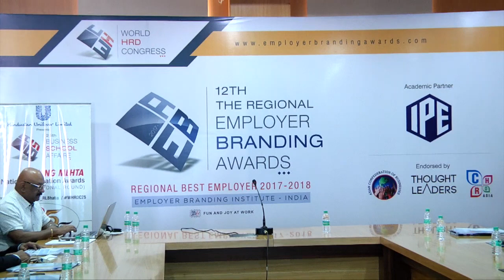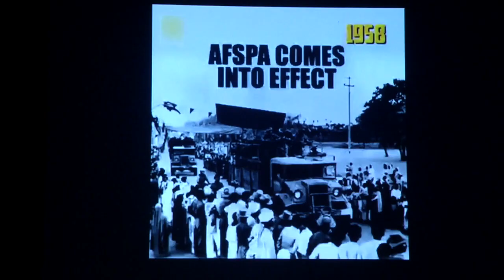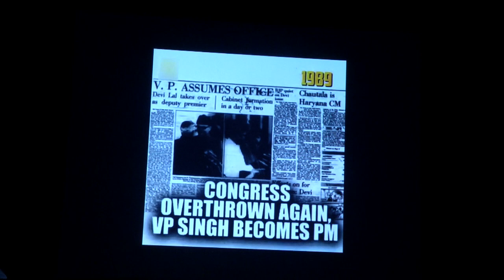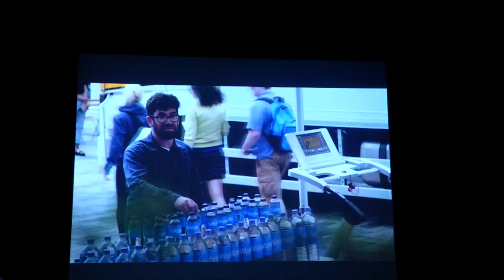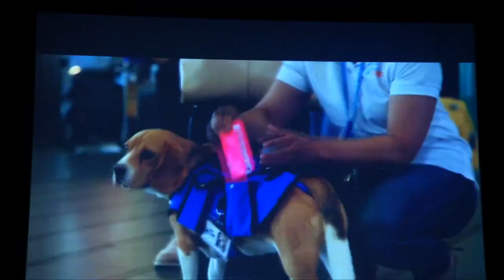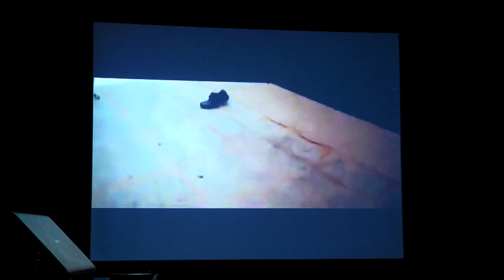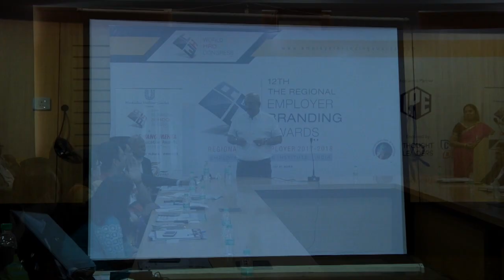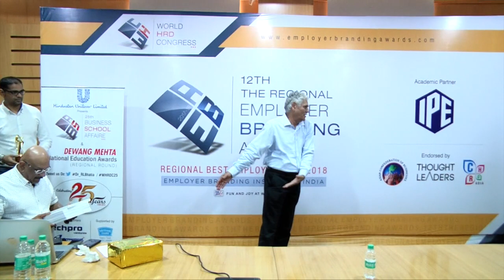12th Regional Employer Awards.. 2017-18 18th Nov 2018 @ IPE Shamirpet Campus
12th Regional Employer Awards.. Regional employer 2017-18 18th Nov 2018 @ IPE Shamirpet Campus